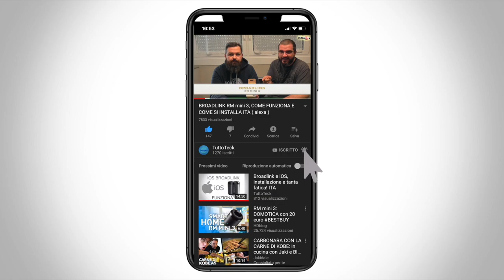LA AMAZON FIRE STICK CI SEGUE IN VACANZA - ITA -